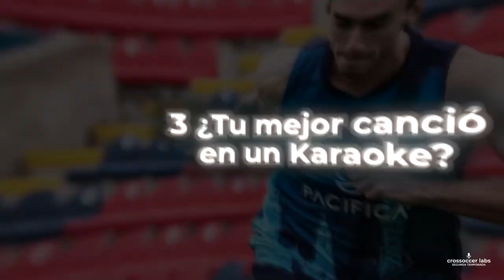Disfruta lo que haces - Alejandro Rivero episodio 17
Rivero en entrevista exclusiva para Crossoccer Labs nos cuenta todo su paso por el fútbol, desde una lesión que lo mantuvo fuera de las canchas hasta su fichaje con Tepatitlán FC en Liga de Expansión MX